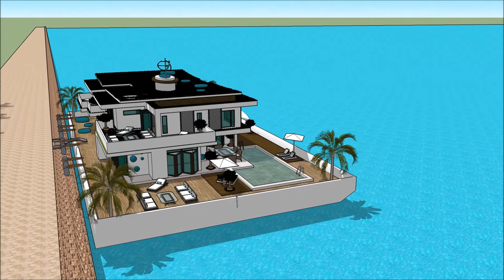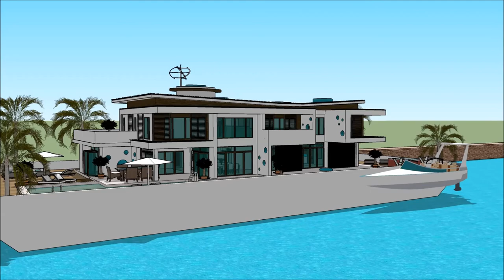HOUSEBOAT VANCOUVER INTERNATIONAL BOAT SHOW 2018 Yacht Show 2018 Superyachts and Mega Yachts House